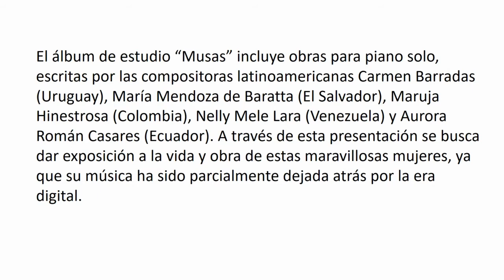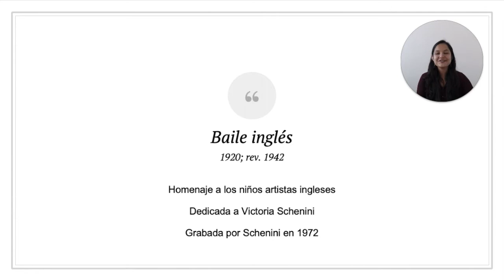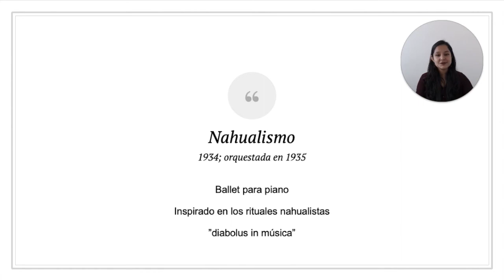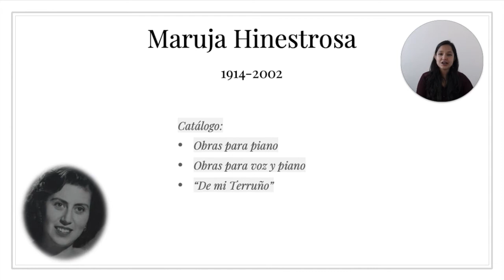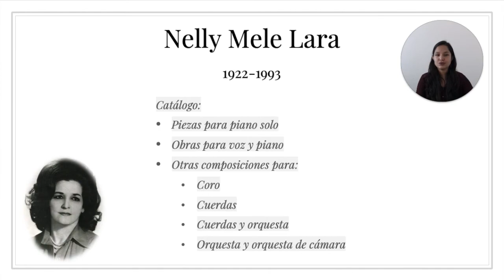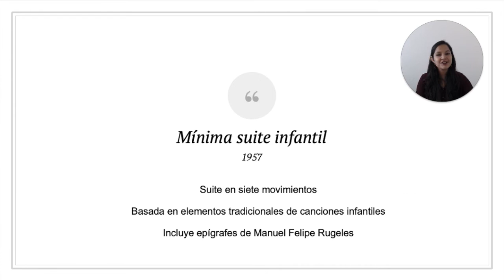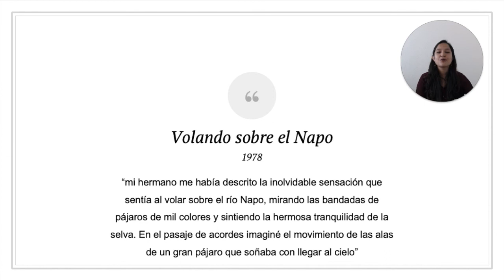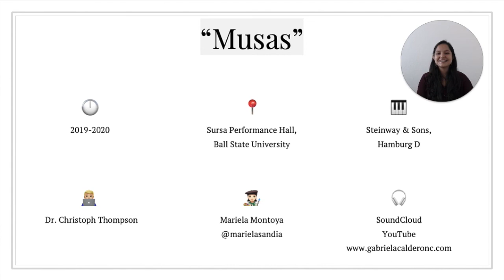EPCR 2021: "Musas": Obras para piano de compositoras latinoamericanas - GABRIELA CALDERÓN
ENCUENTRO DE PIANISTAS COSTA RICA 2021
Presentación del álbum "Musas": Obras para piano de compositoras latinoamericanas - GABRIELA CALDERÓN CORNEJO (Costa Rica)
Título:
“Musas”: Obras para piano de compositoras latinoamericanas – Gabriela Calderón Cornejo

Presentación del álbum de estudio “Musas”, el cual incluye obras para piano solo, escritas por las compositoras latinoamericanas Carmen Barradas (Uruguay), María Mendoza de Baratta (El Salvador), Maruja Hinestrosa (Colombia), Nelly Mele Lara (Venezuela) y Aurora Román Casares (Ecuador). A través de esta presentación se busca dar exposición a la vida y obra de estas maravillosas mujeres, ya que su música ha sido parcialmente dejada atrás por la era digital. Durante 60 minutos, los oyentes podrán no solo las composiciones incluidas en el álbum, sino que también podrán conocer información relevante sobre cada obra y el proceso de investigación necesario para la producción del álbum.

Dra. Gabriela Calderón Cornejo, Piano
Nacida en Costa Rica, Gabriela cuenta con una amplia experiencia como ejecutante, pianista acompañante y educadora. Sus diversas experiencias le han permitido formar parte de diferentes ensambles tanto vocales como instrumentales y a la vez trabajar con músicos y estudiantes de distintas edades, niveles e intereses. Además, su trabajo dedicado al redescubrimiento, adaptación y promoción de obras escritas por compositoras latinoamericanas ha sido presentado en múltiples conferencias a nivel internacional. Gabriela obtuvo sus títulos de Bachillerato y Licenciatura con énfasis en Ejecución del Piano en la Universidad de Costa Rica y su Maestría en Ejecución del Piano en Ithaca
College. Recientemente completó su Doctorado en Artes con énfasis en Ejecución del Piano y un Certificado en Emprendedurismo Musical en Ball State University